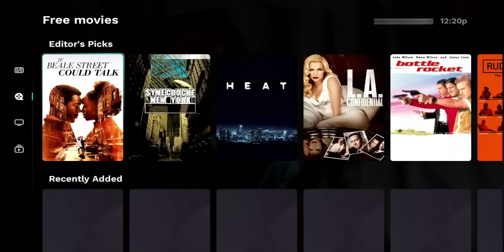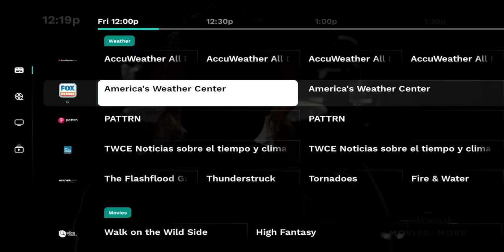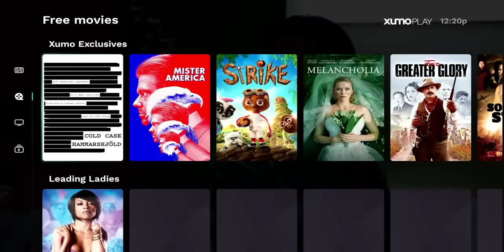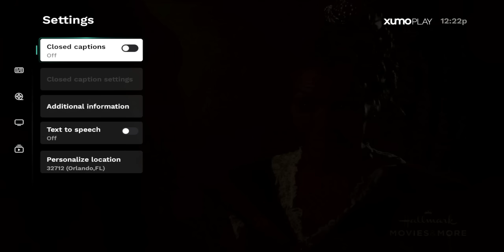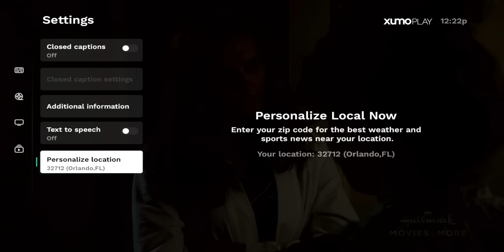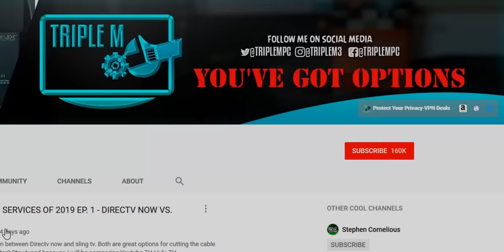This Free Streaming App | Is it Better Than Pluto TV, Tubi, The Roku Channel?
This free streaming brings you 290+ channels spanning live events, national news, viral videos, full TV series, movies, cartoons, and more.
VPN DEALS
This App is Legal and Free, but Is it better than Pluto TV,  Tubi, and The Roku Channel?
Free Ad-Supported Streaming TV (FAST TV) - What is FAST TV?
It’s a free streaming service where users watch content on channels accompanied by advertisements.
Most FAST services like Pluto TV, Peacock, and Roku offer a wide array of free linear channels with pre-programmed content, such as new movies, news channels, TV series, talk and reality shows, and more.